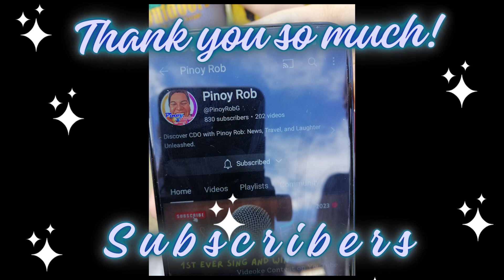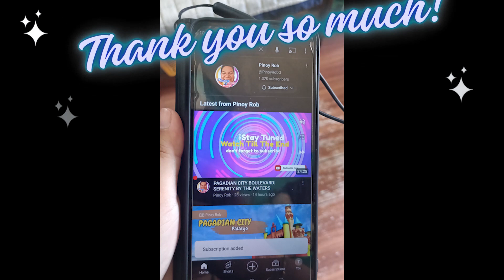PINOY ROB LAUGH FACTORY | CAGAYAN DE ORO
Introducing "Pinoy Rob Laugh Factory," a brand-new kind of show that's set to bring laughter and entertainment like never before to Cagayan De Oro! Join us as Pinoy Rob, the faceless entertainer, takes the stage, leaving you in splits with his hilarious comedy, witty sketches, and side-splitting humor.

🤣 "Laugh Till You Drop":
Prepare for a roller coaster of laughter as Pinoy Rob delivers the funniest moments and jokes that will keep you in stitches.

🎭 "Sketch Comedy Extravaganza":
Get ready for a unique blend of comedy sketches that tackle everyday situations, cultural quirks, and hilarious scenarios.

🤫 "Faceless Humor Master":
While Pinoy Rob remains faceless, his comedic genius shines through, proving that laughter knows no boundaries.

🎉 "Entertainment Redefined":
Experience a new era of entertainment in Cagayan De Oro, where laughter takes center stage and good times are guaranteed.

👥 "Join the Laugh Factory":
Be a part of our growing community of comedy lovers and share your own laughter-filled moments from the show.

Get ready for a dose of laughter like never before with "Pinoy Rob Laugh Factory." Comedy, sketches, and endless fun await you in Cagayan De Oro's newest show that's set to redefine entertainment.